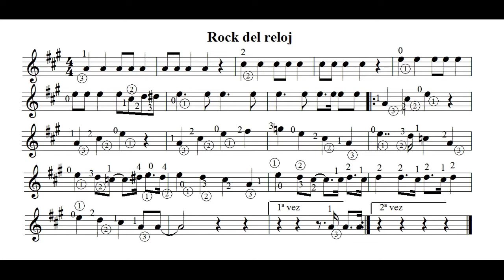Aprendé El rock del reloj (facil) por Carlos Ruben Gomez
Tema con un acompañamiento